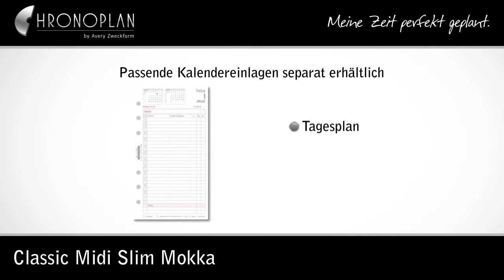Chronoplan Terminplaner Leder 50916 Classic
Material: Vollrindleder genarbt
Farbe: braun
Ausführung: 6-Ring-D-Mechanik mit bis zu 30% höheren Fassungsvermögen
Blatt-Format: 9,6 x 17,2cm
sonstiges: mit Stiftehalter, zahlreichen Einsteckfächern für Visitenkarten und Einschubfächern für lose Blattsammlungen
Lieferung: inkl. aktuellem Kalender mit einer Aufteilung: 1 Woche auf 2 Seiten, Telefonregister, 25 Notizblätter und Tagesanzeiger
Maße (BxHxT): 11,5 x 19,0 x 1,5cm

Terminplaner Kalender,Terminplaner,Zeitplaner,Terminkalender,Chronoplan,Timer,Timeplaner,Kalendar, Ringbuchkalender